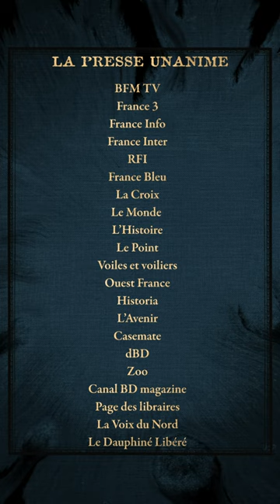1629, ou l'effrayante histoire des naufragés du Jakarta !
LA PRESSE EN PARLE

Seuls les désespérés prennent le risque de s’embarquer sur le Jakarta. À son bord, un équipage issu des bas-fonds d’Amsterdam et assez d’or et de diamants pour exciter les plus folles convoitises. Un baril de poudre sur un enfer flottant.

Invitée improbable dans cette traversée vers le cauchemar, Lucrétia Hans devient la seule à pouvoir empêcher Jéronimus Cornélius, apothicaire hérétique et ruiné, d’allumer la mèche…

Premier tome d’un diptyque consacré à l’une des pages les plus sanglantes de l’histoire maritime, ce thriller psychologique revient sur un récit effroyable où se sont mêlés mutinerie, naufrage, massacre et survie.

En se focalisant sur ce microcosme sordide, Xavier Dorison signe autant un récit d’aventure magistral qu’il dépeint toute la noirceur de l’âme humaine, magnifiquement illustré par un Thimothée Montaigne au sommet de son art.

1629, ou l'effrayante histoire des naufragés du Jakarta - Tome 1, disponible en librairie

Scénariste - Xavier Dorison
Dessinateur - Thimothée Montaigne